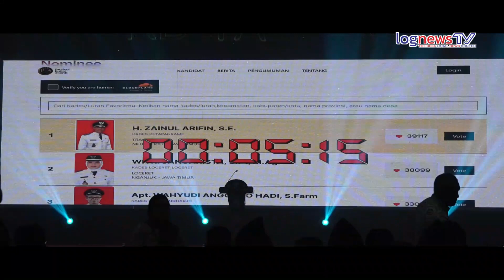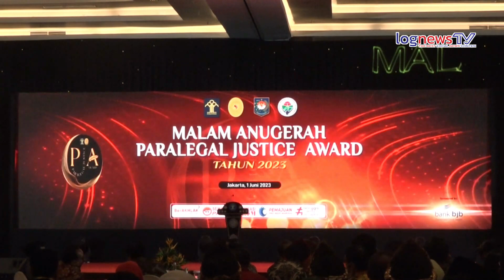300 Kades/lurah Diharapkan Jadi "Juru Damai" Melalui Paralegal Justice Award 2023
lognews.co.id, - Jakarta - Kementerian Hukum dan Hak Asasi Manusia (Menkumham) melalui Badan Pembinaan Hukum Nasional (BPHN) menyelenggarakan acara Penghargaan Keadilan Paralegal pada Kamis, 1 Juni 2023, bertepatan dengan Hari Lahir Pancasila, di Hotel Discovery Jakarta. Penghargaan ini dimaksudkan untuk mengapresiasi Kepala Desa/Lurah yang telah berperan sebagai paralegal, individu yang memiliki pengetahuan dan keterampilan hukum yang dapat membantu masyarakat dalam menyelesaikan permasalahan hukum di wilayahnya masing-masing.

Menteri Hukum dan Hak Asasi Manusia Yasonna H. Laoly menyatakan Kementerian Hukum dan Hak Asasi Manusia (HAM) memandang penting untuk memberikan pengakuan kepada Kepala Desa/Lurah yang seringkali adalah tokoh adat, tokoh agama, atau tokoh masyarakat yang aktif dan berhasil menyelesaikan perselisihan antar warga atau dianggap sebagai "Hakim Perdamaian" di desa tersebut.

“Kepala Desa/Lurah berada di garda terdepan dalam penyelesaian perkara melalui jalur non litigasi atau di luar sistem peradilan,” kata Yasonna di Jakarta.

Lebih lanjut Yasonna menjelaskan, peran Kepala Desa/Lurah sebagai Pembawa Damai Non Litigasi merupakan bagian dari peran sentral dan strategis mereka dalam menciptakan stabilitas politik, keamanan, dan ketertiban di masyarakatnya. Oleh karena itu, Kepala Desa/Lurah diharapkan menjadi paralegal yang efektif.

“Sebelum menjadi paralegal, Kepala Desa/Lurah harus menjalani pendidikan dan pelatihan melalui Akademi Paralegal yang diselenggarakan mulai tanggal 29 Mei 2023 sampai dengan 31 Mei 2023,” tambah Yasonna.

“Pengetahuan hukum yang diperoleh selama Akademi Peradilan Paralegal, dikombinasikan dengan pengalaman mereka dalam memimpin komunitas mereka, memungkinkan Kepala Desa/Lurah untuk mengidentifikasi masalah, melakukan analisis, dan membuat keputusan atau resolusi yang tepat untuk mengatasi masalah yang muncul di antara warganya. Ini sangat penting untuk menciptakan suasana yang harmonis, damai, dan kohesif di antara komunitas mereka, ”kata Yasonna.

Apalagi, Menteri Hukum dan HAM Yasonna menegaskan keberadaan lembaga bantuan hukum dan penyuluh hukum masih terbatas, terutama di tingkat kabupaten dan desa.

"Termasuk ketersediaan hakim, polisi, dan jaksa," tegas Yasonna.

Kepala Desa Penerima Award

Sementara itu, dalam laporannya, Kepala BPHN, Widodo Ekatjahjana, menyatakan bahwa Pemberian Keadilan Paralegal merupakan bagian dari implementasi akses terhadap keadilan yang diamanatkan oleh Undang-Undang Dasar Negara Republik Indonesia Tahun 1945.

“Undang-Undang Dasar Negara Republik Indonesia Tahun 1945 menyatakan bahwa setiap orang berhak atas pengakuan, jaminan, perlindungan, kepastian hukum yang adil, dan perlakuan yang sama di depan hukum,” kata Widodo.

Penghargaan Keadilan Paralegal ini juga merupakan bagian dari Program Prioritas Nasional sejak tahun 2016 hingga saat ini, sebagaimana tertuang dalam Rencana Pembangunan Jangka Menengah Nasional (RPJMN) 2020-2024 dan butir keempat Nawacita Presiden Republik Indonesia.

Sebelum upacara Penghargaan Keadilan Paralegal, Kepala BPHN melantik 294 Kepala Desa/Lurah sebagai paralegal. Peresmian dilanjutkan dengan pembacaan sumpah Panca Prasetya Paralegal Indonesia. Pertama, setia kepada Pancasila sebagai dasar dan ideologi Negara Kesatuan Republik Indonesia. Kedua, menjunjung tinggi dan menegakkan Undang-Undang Dasar Negara Republik Indonesia Tahun 1945 beserta peraturan-peraturan di bawahnya dengan penuh keikhlasan.

Ketiga, menjunjung prinsip keadilan restoratif sesuai dengan peraturan perundang-undangan yang berlaku. Keempat, bertindak adil, bijaksana, dan memberikan perhatian kepada pihak-pihak yang terlibat dalam suatu perkara. Dan kelima, menyelesaikan dan mendamaikan perselisihan. (red)